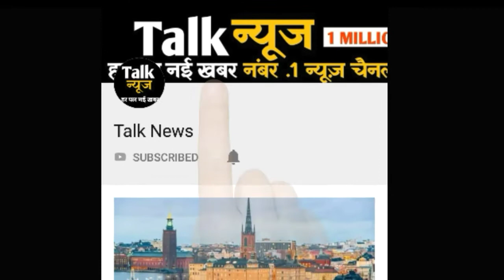राजनाथ सिंह ने जवानों को लेकर दे दिया ऐसा बयान कि अगर आप भी सुनोगे तो खुश हो जाओगे